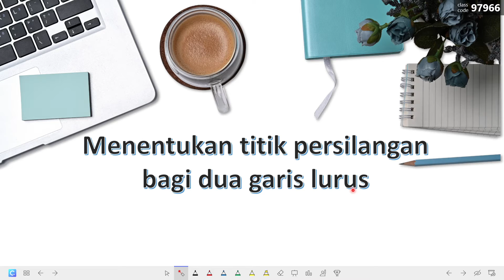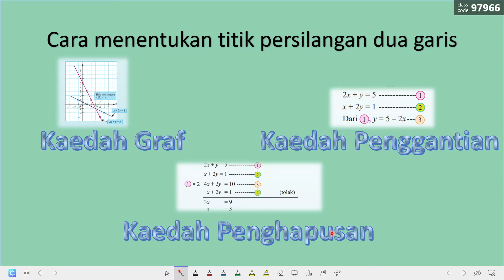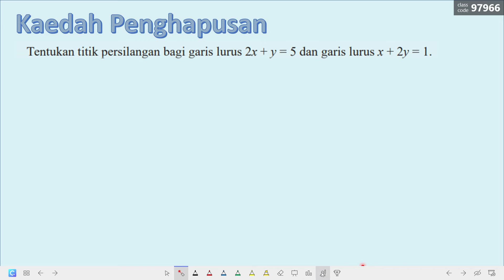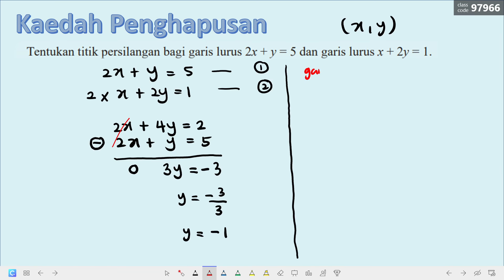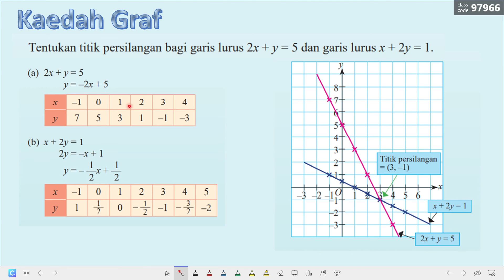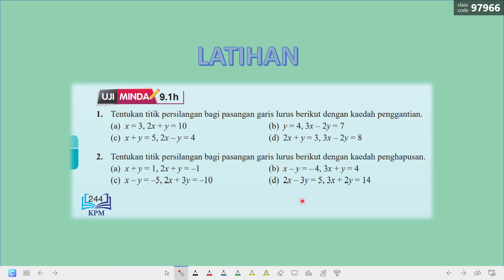Titik Persilangan Dua Garis Lurus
KSSM Matematik Tingkatan 3
Bab 9 : Garis Lurus
Bagaimana menentukan titik persilangan garis lurus menggunakan kaedah graf, kaedah penghapusan dan kaedah penggantian